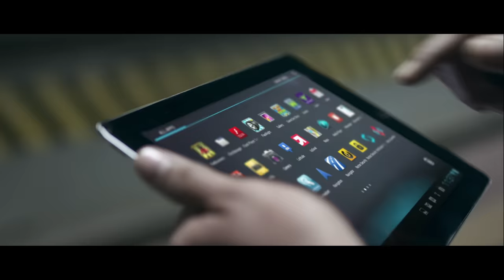upGrad - Online Power Learning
Open the doors for your career through upGrad. Watch Vicky Kaushal experience a new way of learning online with dedicated mentorship, industry exposure and expert career assistance.